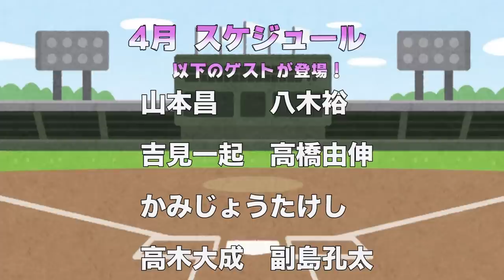岩村明憲が語る、2006、2009WBCで目撃したイチローの姿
※動画内にてテロップミスが目立ち。大変申し訳ございませんでした。

①LINE登録
②メッセージで「岩村明憲」と送る。

期限8/6　23:59

■協賛企業
（株）セノン様